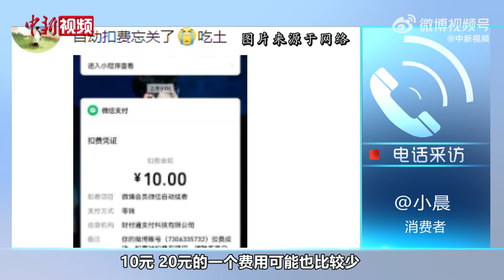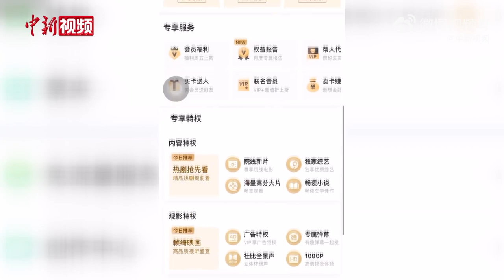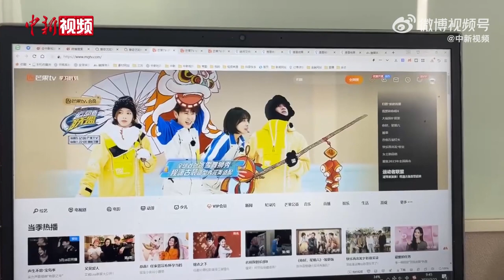【民生新闻】近日，不少消费者在网络上反映部分App的自动续费功能中有陷阱，并给消费者取消自动续费设置障碍等问题。来源@中新视频